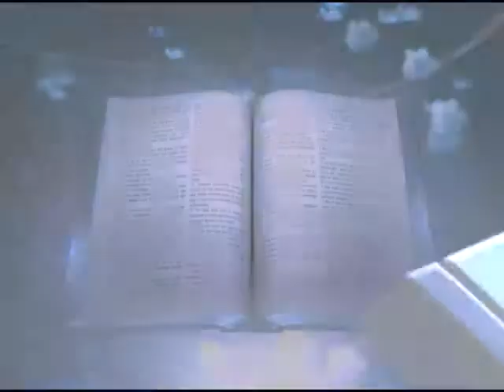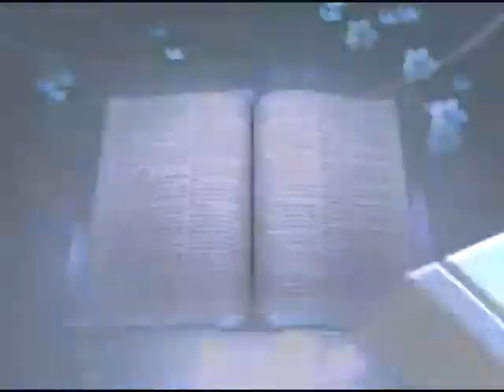Refexos do amor de Deus através do amor de uma mãe